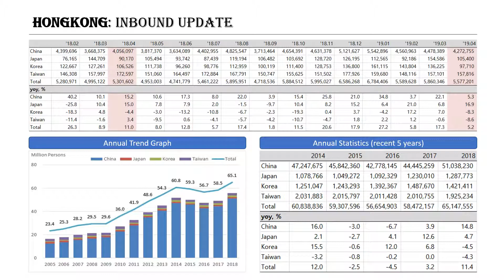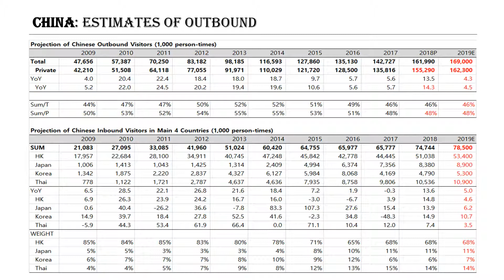Tourism Statistics 2019.05 / 관광통계 2019.05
- Inbound Statistics: KOREA / JAPAN / THILAND / (HONKONG)
- KOREA Tourism 2019 : Inboud projection / Outbound update
- CHINA Outbound projection 2019